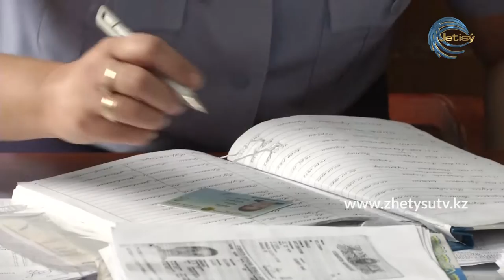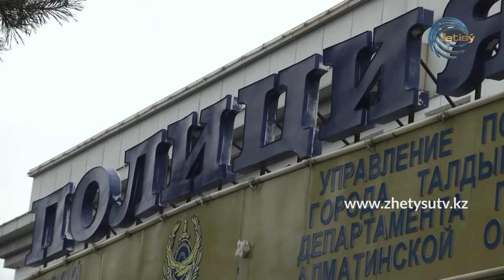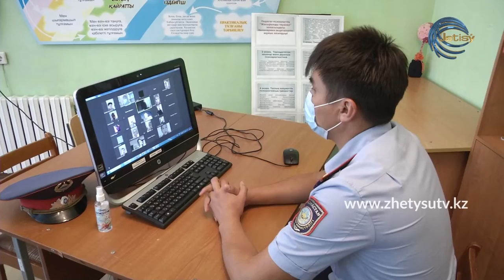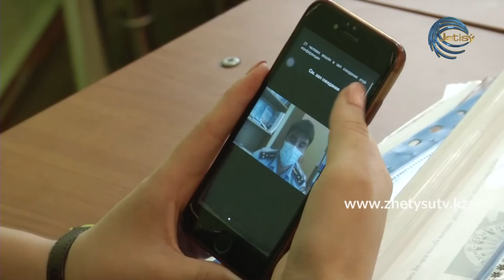Полиция қызметі (26.09.20)